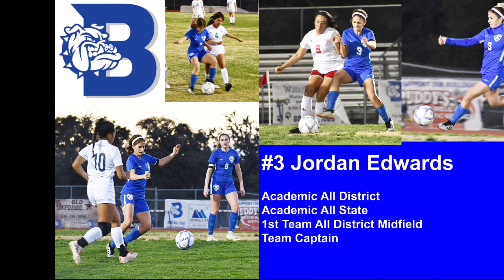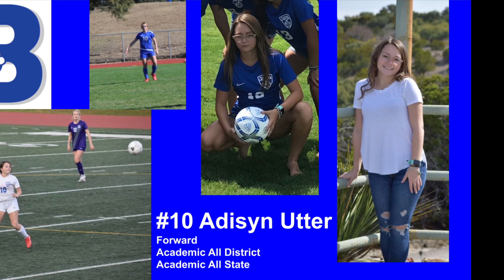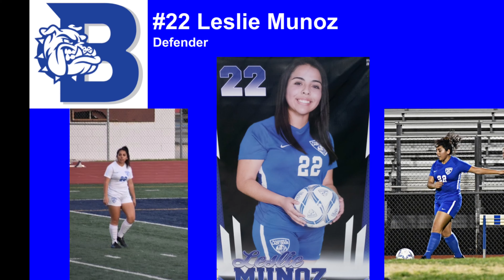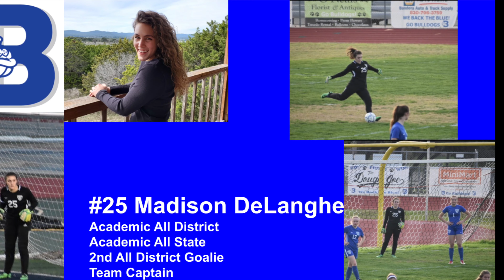Girls Soccer Senior Night Lights Celebration 2020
This video is a tribute to the 2020 Bandera High School senior soccer players.  This is their senior night presentation as part of the "Senior Night Lights Celebration" on May 7th 2020.